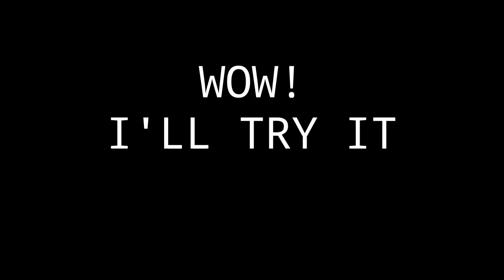Did I do anything wrong!?!! - Genshin Impact